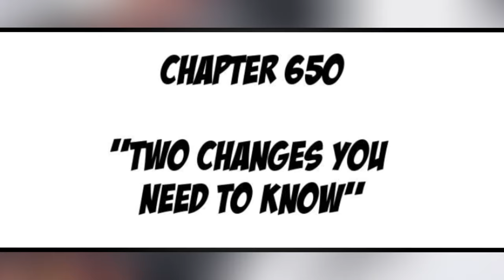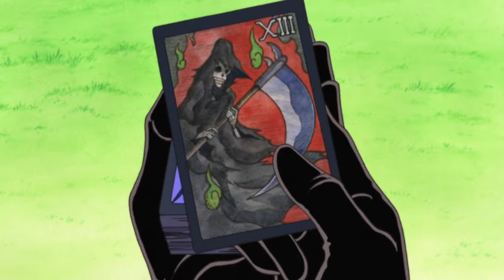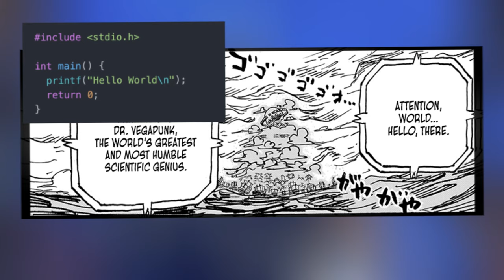LUFFY GEAR 5 GETS SERIOUS! - One Piece Manga Chapter 1108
onepiece manga luffy kizaru gorosei - One Piece Manga Chapter 1108 titled: Attention, World - Yet another peak chapter from Oda Sensei again! In chapter 1108, we are going to see Caribou joining the Blackbeard Pirates, the Giant Warrior Pirates cleaning up the Vice Admirals, the names of all the 9 vice admirals and Saturn’s new form. And in the final part of the chapter, we will also brace ourselves for the announcement that is going to shock the World. So click to watch One Piece Chapter 1108 now!

Credit to @crispydonut426 for the background music!

One Piece Manga Chapter 1108 Summary:
In the ever-enthralling world of One Piece, Chapter 1108 delivers a riveting cascade of events that leaves fans on the edge of their seats. From surprising alliances to intense confrontations, this chapter is a rollercoaster ride of excitement and intrigue. Let's delve into the captivating details of this latest installment, which promises to leave a lasting impact on the One Piece universe.

Caribo's Revelation
One of the most significant developments in One Piece Chapter 1108 is the unexpected entrance of Caribo into the fold of the Blackbeard Pirates. Caribo's plea to Catarina Devon and Van Auger unveils a valuable information regarding the whereabouts of two ancient weapons, Pluton and Poseidon. This revelation not only shocks the characters but also sets the stage for potential upheaval in the balance of power within the series.

Marine Chaos and Vice Admiral Strategies
Meanwhile, chaos ensues within the ranks of the Marines as they find themselves outmatched by the relentless onslaught of pacifistas. As Marine ships are systematically sunk, Vice Admirals grapple with the daunting task of containing the escalating crisis. Strategies are devised, including the pursuit of Bonney and the urgent need to eliminate her, adding a layer of tension to the already gripping narrative.

Giants' Intervention and Alliance with the Straw Hats
Amidst the chaos, a surprising ally emerges in the form of Giants who come to the aid of Frankie, Bonnie, Atlas, and Kuma. Their sudden appearance not only provides much-needed assistance but also hints at a deeper connection to the events unfolding on Egghead Island. As they march forward alongside the Straw Hat crew, their presence adds a new dynamic to the unfolding conflict.

Saturn's Transformation and Confrontation
The tension reaches a boiling point as Saturn undergoes a demonic transformation, unleashing his formidable power upon Luffy, Sanji, and Vegapunk. The confrontation escalates as the Admirals enter the fray, setting the stage for a high-stakes battle that will undoubtedly shape the course of future events. With Vegapunk's fate hanging in the balance and the world on the brink of revelation, the stakes have never been higher for our beloved characters.

A Chapter of Unprecedented Revelations and Intensity
One Piece Chapter 1108 delivers an unforgettable blend of action, intrigue, and suspense that keeps readers hooked from start to finish. From Caribo's shocking revelation to the chaotic showdown between the Marines, Giants, and our protagonists, this chapter is a testament to the masterful storytelling of Eiichiro Oda. As the series hurtles towards its next climactic moments, fans can only wait with bated breath to see what twists and turns await them in the chapters to come.

In conclusion, One Piece Chapter 1108 stands as a testament to the enduring popularity and captivating storytelling of the beloved manga series. With its blend of thrilling action, intriguing plot developments, and unforgettable character moments, this chapter is sure to leave a lasting impact on fans old and new alike. As the journey of the Straw Hat crew continues, the excitement and anticipation for what lies ahead have never been higher.